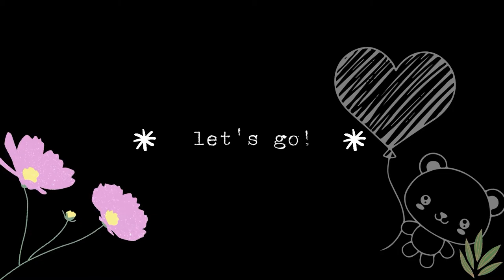HOW TO MAKE TEDDY BEAR BOUQUET | FLOWER BOUQUET TYING & WRAPPING TECHNIQUES & IDEAS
New video of how to make teddy bear bouquet! Hope our step by step video can inspiring whoever interested on flower arrangement and having hands-on for real experience from your home.